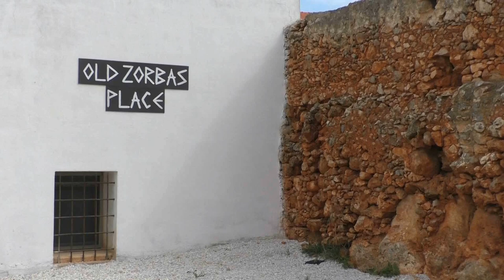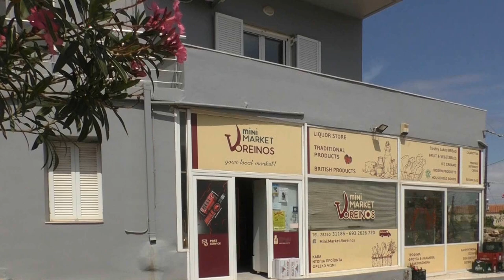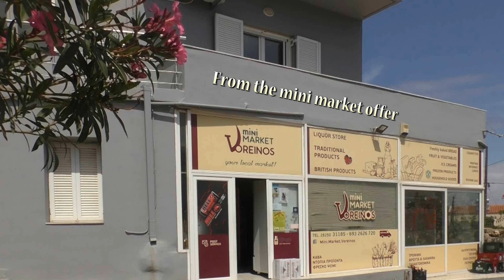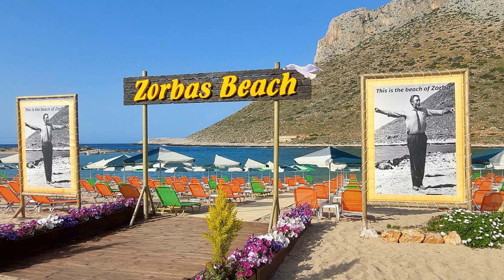2024 Crete Movie Day4. Attractions : Kokkino Chorio. Saint olive oil. Stavros/Zorbas Beach.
2024 Crete in the movie. Footsteps of Zorba the Greek. 1960`s outdoor hunting. a visit to an olive oil tycoon. Stavros Beach in the rhythm of Zorba Dance. Read a book or see a movie Zorba the Greek than explore & test yourself in a few scenes from the film. I invite You.